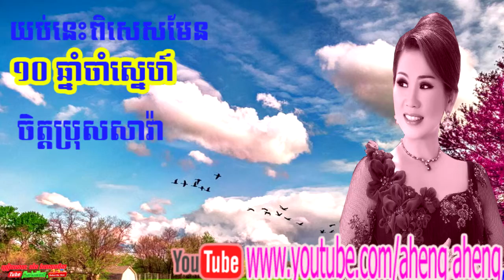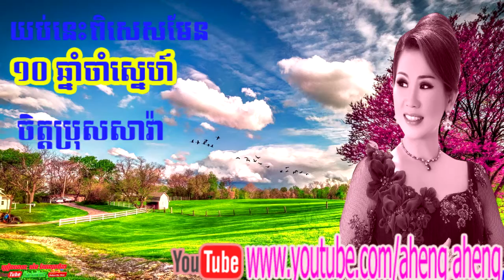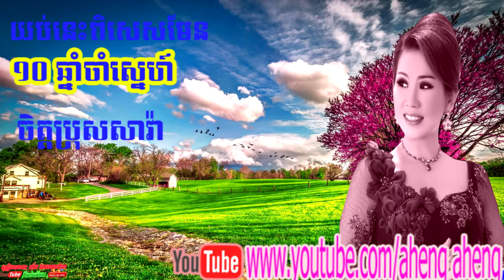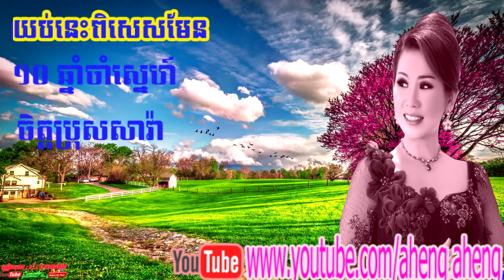MENG KEO PICHENDA | Best Khmer Songs |១០ឆ្នាំចាំសេ្នហ៍,ចិត្តប្រុសសាវ៉ា,យប់នេះពិសេសមែន,Love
MENG KEO PICHENDA Song Non Stop Collecion | Best Khmer Songs | New Khmer Song 2014 ,១០ឆ្នាំចាំសេ្នហ៍,ចិត្តប្រុសសាវា,យប់នេះពិសេសមែន, KonKhmer,Heng Konkhmer,Aheng Aheng,MENG KEO PICHENDA Song Non Stop Collecion | Best Khmer Songs | New Khmer Song 2014​ Ms.MENG KEO PICHENDA Is a Famous Khmer Singer. Her Song Is Very Popular For Cambodian Middle-aged. Thank You,Love Khmer Song 2016,Love